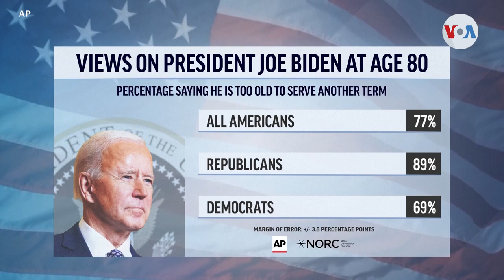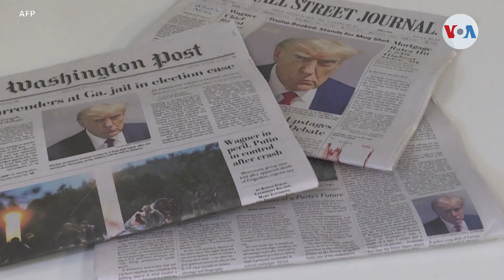Encuesta: Biden es “demasiado viejo” para ser presidente, Trump es “corrupto”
Una encuesta reveló que la mayoría de los estadounidenses considera que el presidente Joe Biden es “demasiado viejo” para mantener el puesto, y que su rival político, Donald Trump, es “corrupto”.